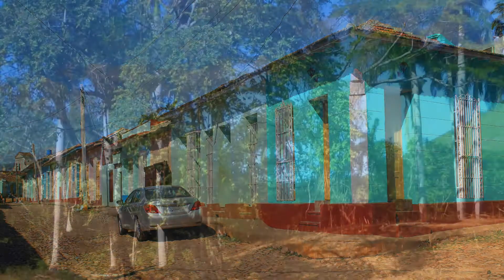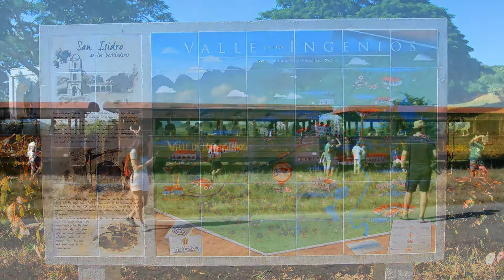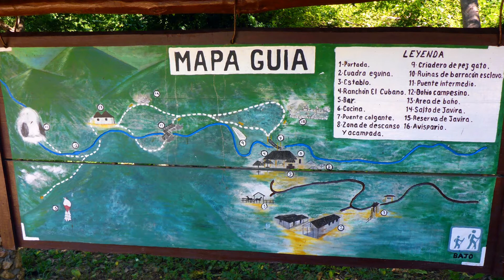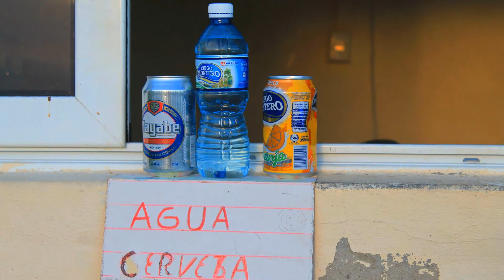Unterwegs in Trinidad (Kuba) und Umgebung - Der Reisekanal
Kuba gehört zu den Großen Antillen und ist die größte Insel der Karibik. Bereits bei seiner ersten Reise gen Westen landete Christoph Kolumbus hier. 22 Jahre später wurde Villa de la Santísima Trinidad als dritte spanische Siedlung auf Kuba gegründet.

Im 19 Jahrhundert wurde die Stadt durch Zuckerrohranbau und dem damit verbundenen Sklavenhandel reich. Zwischenzeitlich wurde in der Region ein Drittel von Kubas Zucker produziert. Durch den Zuckerrübenanbau in Europa ging die Produktion dann drastisch zurück und Trinidad versank in der Bedeutungslosigkeit. Allerdings wurde dadurch das koloniale Stadtbild erhalten. Seit 1988 ist Trinidad gemeinsam mit den 20 km außerhalb liegenden Zuckerrohrplantagen Weltkulturerbe der UNESCO.

In der Umgebung von Trinidad gibt es einige lohnenswerte Ausflugsziele wie  das Valle de los Ingenios, den schönsten Strand der kubanischen Südküste, Playa Ancon, den Parque el Cubano und den Wasserfall Salto del Caburni. Kein Wunder, dass die Stadt eine beliebte Touristendestination ist.